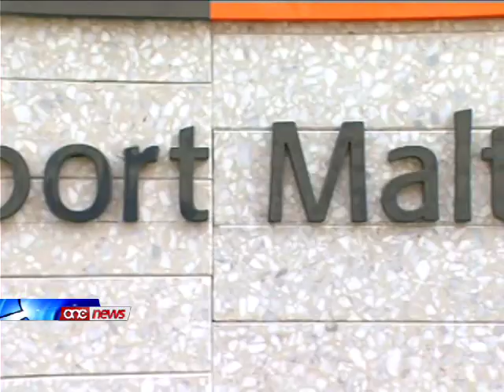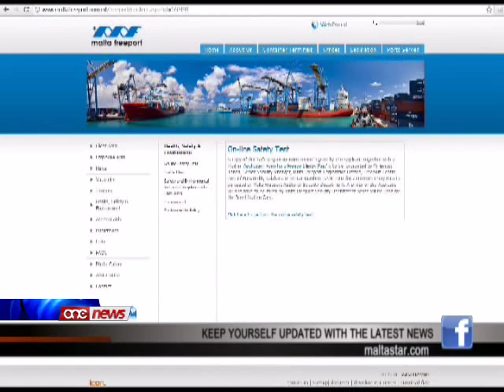Austin Gatt ma ppreżentax kuntratt tax-xogħol tal-canvaser tiegħu Ernest Tonna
Il-ministru Austin Gatt qed jirrifjuta milli jipprezenta fil-parlament il-kuntratt tax-xoghol tal-canvaser tieghu Ernest Tonna li jahdem bhala  Chief officer mal-Awtorita Transport Malta.Fl-istess hin Ernest Tonna, partitarju nazzjonalista prominenti u eks tal-gakketta l-blu, jokkupa kariga ohra fil-freeport, entita' li wkoll taqa taht il-ministru Austin Gatt